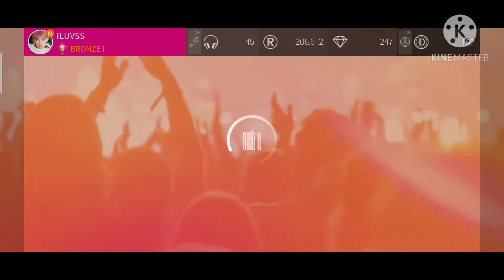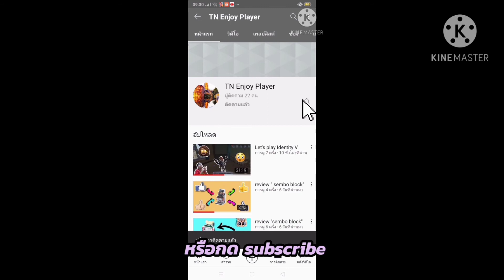Let's play "SuperStar SMTOWN"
ห่างหายกันไปนานเยย...หรือเปล่านะ...ผู้ชมคนไหนที่ชอบเกมแนวนี้ สารมารถคอมเม้นท์ไว้ใต้คลิปได้เลยนะคะ หรือจะเป็นเกมแนวอื่น อยากให้เล่นให้ดูก็บอกได้เยยค่ะ อยากให้ทำอะไรสามารถ request มาได้เลยนะค้าา..(☞ﾟ∀ﾟ)☞..❤️❤️